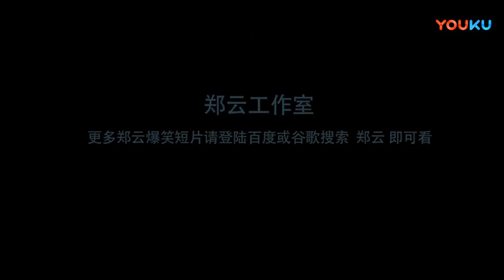轮奸幼女案变嫖宿案内幕